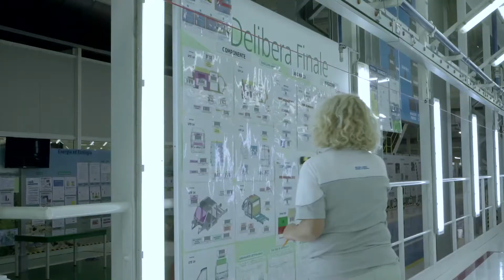Cresce l’export Abruzzo. 2024 positivo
Dopo la performance del 2023, anche nel 2024 sono positivi i dati dell’ export abruzzese secondo una indagine di Banca Intesa San Paolo